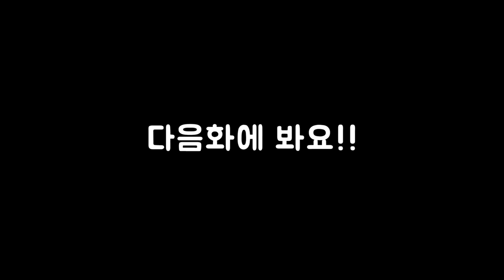10화 미라클 턴제 똥겜 마검사의 모험 (블랙가드)